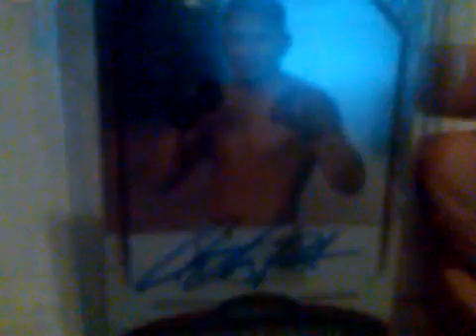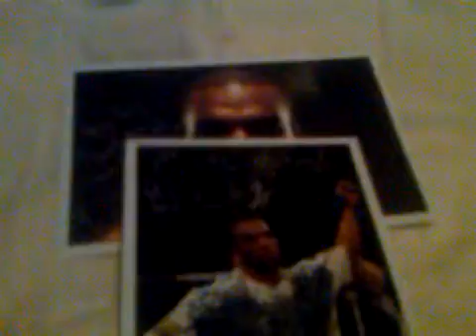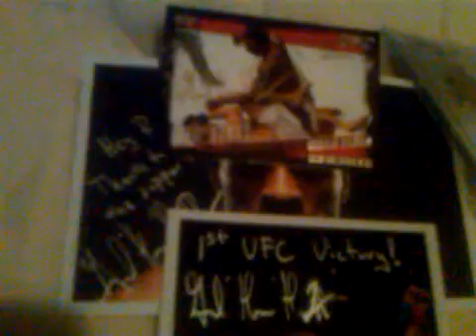1 TTM + 1 UFC Finest Pickup 10-29-11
Sorry I forgot to mention it.